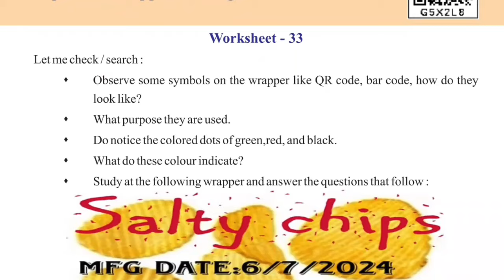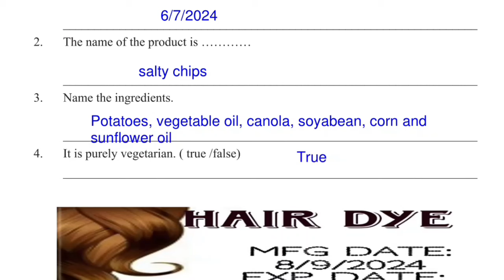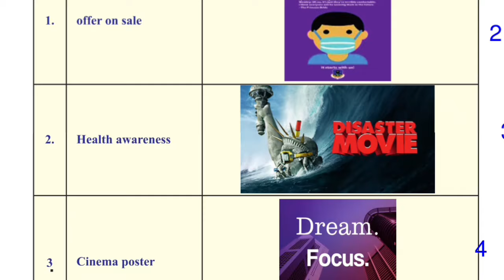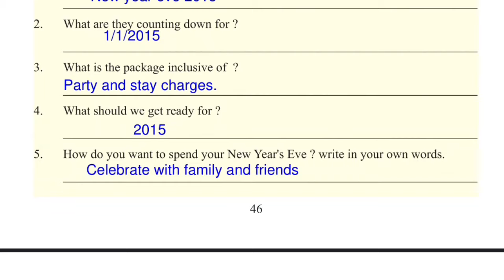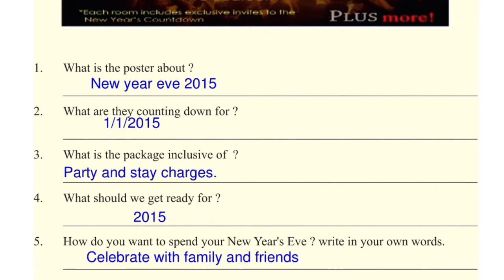9th English marusinchana student handbook.9th English marusinchana question answer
9th English marusinchana student handbook.9th English marusinchana question answer.

9th English Marusinchana student handbook key answers 2024-25. marusinchana 9th class question answer english 2024-25.
9th marusinchana english.
Learneasilyhub. Learn easily hub.
marusinchana 9th standard english.
9th marusinchana period 13 key answers.
9th English marusinchana period 14 key answers.

Welcome to @learneasilyhub
English Marusinchana student handbook question answers.
marusinchana 8th class question answer.
Marusinchana student handbook.
marusinchana 9th class question answer.
9th English marusinchana worksheet answers.
marusinchana 9th class question answer english.
marusinchana student handbook english.
9th class marusinchana student handbook english. 9th standard marusinchana student handbook english key answers.
marusinchana student handbook key answers english. marusinchana student handbook english key answers 2024. 8th marusinchana student handbook english key answers 2024-25.